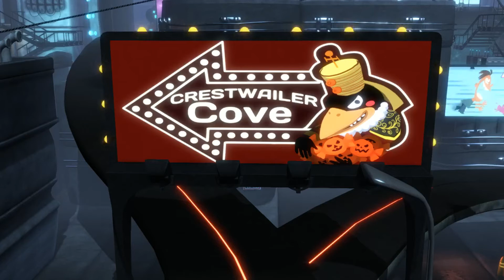Costume Quest 2 [Part 9] - Silly Voices Edition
Even though I have the personality of a cardboard box, watch me play through Costume Quest 2